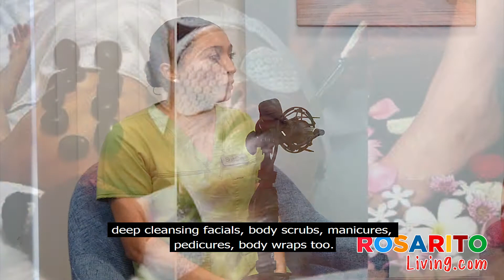Luis Soriano interviews Susana Calvillo about Healing Touch in Rosarito Beach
This time we got the chance to talk to Susana Calvillo about the services that she offers as a massagist and cosmetologist in the Rosarito Beach Area!